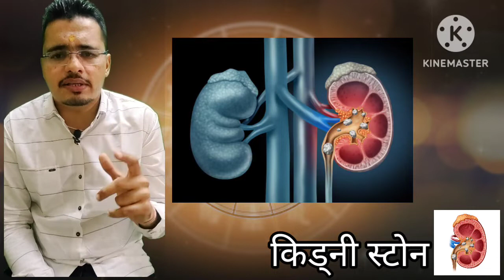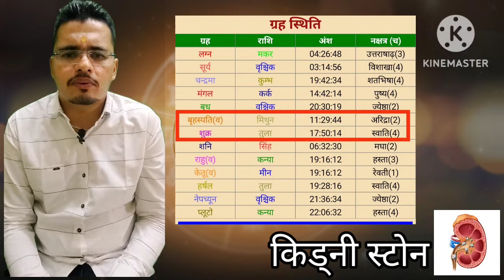Medical Astrology Lec-1 kidney stone#medicalastrology किडनी स्टोन- @astroraviru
1) guru grah rashi parivartan prabhav 2022/23 part 1

2) guru grah rashi parivartan prabhav 2022/23 part 2

3) rahu ketu rashi parivartan 2022/23

pathri ke lakshan
pathri ke yog
pathri treatment
kidney stone treatment
kidney stone kaise hota hai
kidney stone pain relief
kidney stones remove
गुर्दे की पथरी